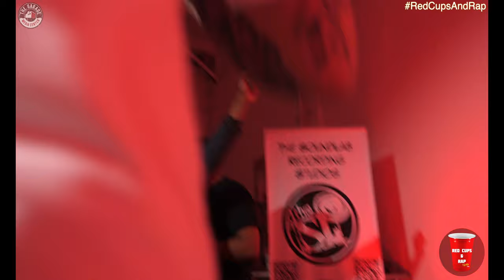EXITFAME Freestyle on CWTFB Radio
from CWTFBradio Episode 219: "What's Beef?" (w/ EXITFAME & Mathematics )